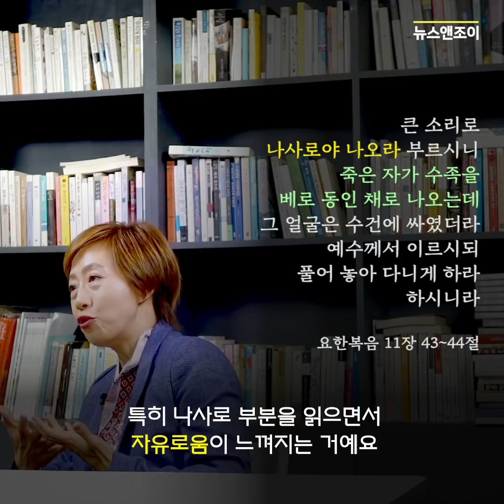고인류학자 이상희 교수 인터뷰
창조 믿는 진화론자, 성경에 감동받다